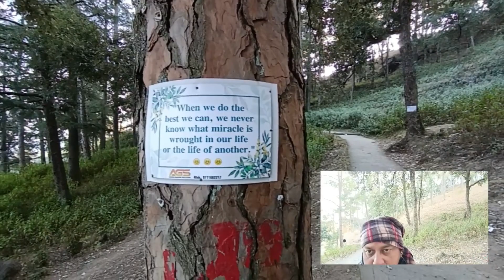Road trip Binsar and Almora range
This channel is for you - nice nature video and interesting topics and funny videos,  Thanks for visiting .